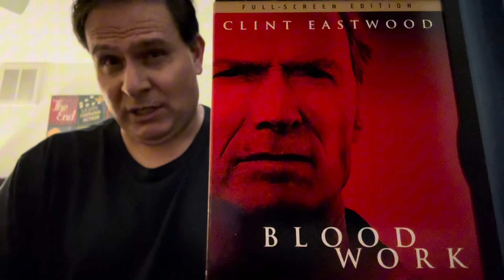Clint Eastwood's BLOOD WORK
Clint Eastwood’s Blood Work from 2002 is a very interesting mystery and a very engrossing film.